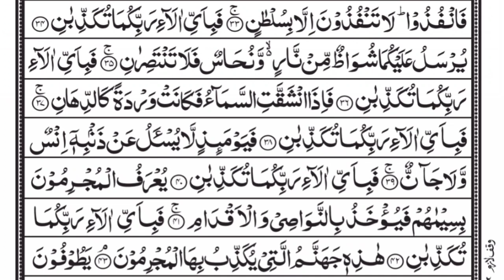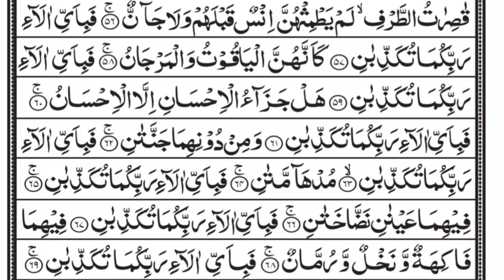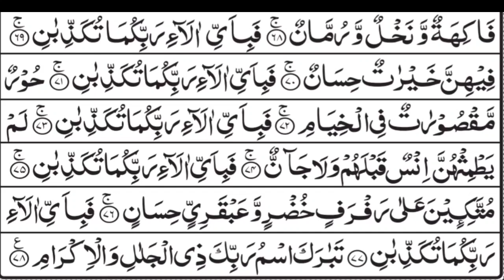most beautiful recitation of surah ar Rehman❤️😍 [full surah with tajweed]ٱلرَّحْمَـٰنُ